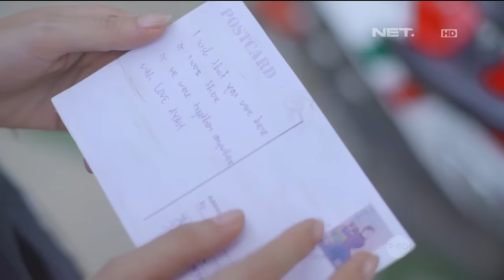OKJEK - Episode 39 - 18 Februari 2016 - Part 1/3